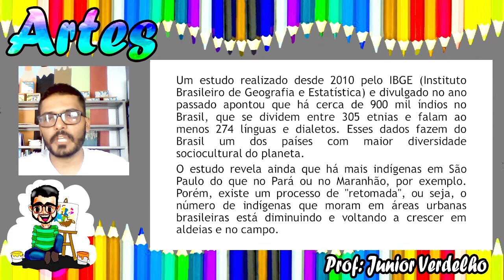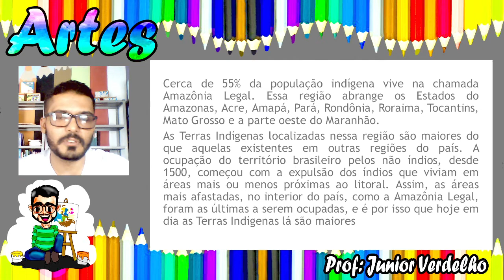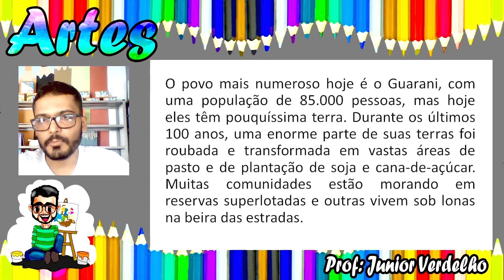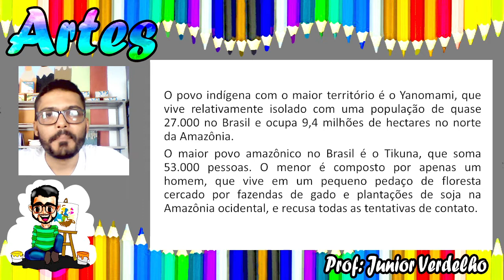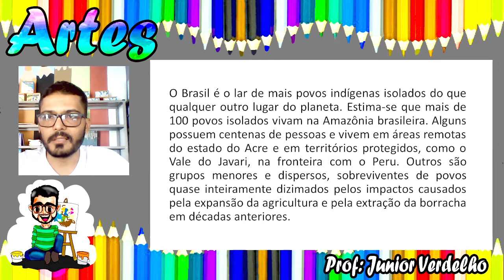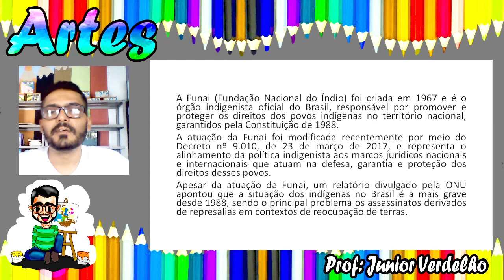COMO VIVEM OS ÍNDIOS HOJE